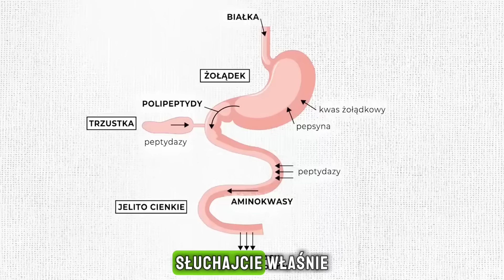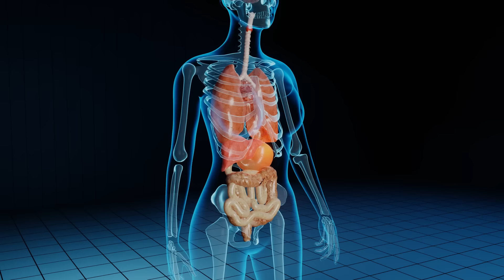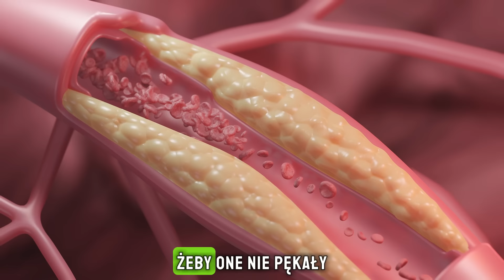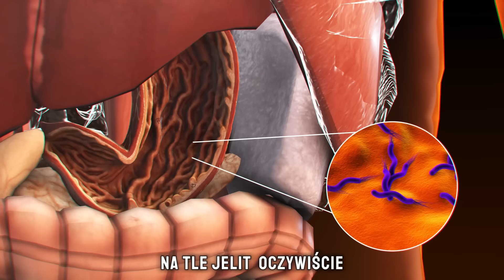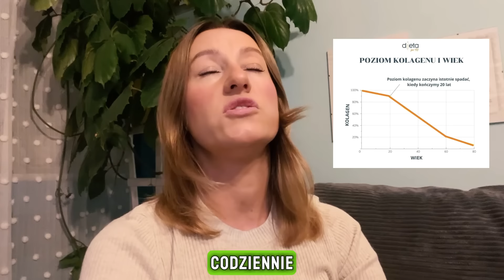KOLAGEN i jego ROLA w organizmie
Odkryj tajemnice kolagenu i jego kluczową rolę w utrzymaniu zdrowia. Z materiału dowiesz się jak kolagen wpływa na nasze ciało od wewnątrz na zewnątrz. Dlaczego kolagen jest tak istotny dla elastyczności skóry, zdrowych stawów i mocnych włosów. Film podnosi świadomość na temat korzyści zdrowotnych wynikających z suplementacji kolagenu oraz sposobów, w jakie możemy zadbać o jego dostateczne spożycie w codziennej diecie.

💚 Z KODEM "NATURA" OTRZYMASZ 15% ZNIŻKI NA CAŁY ASORTYMENT!

Film reklamowy marki ASEPTA